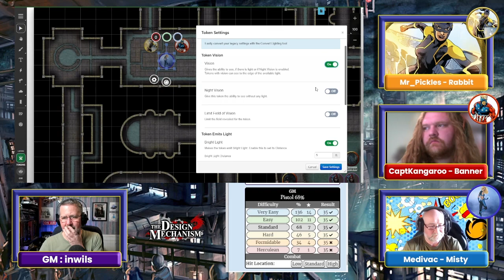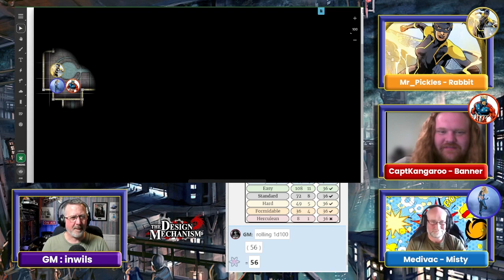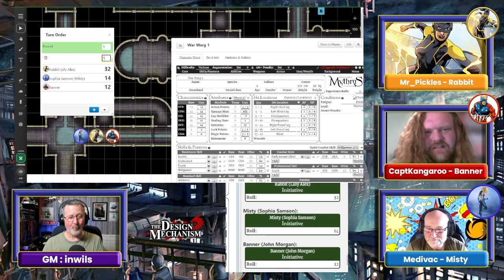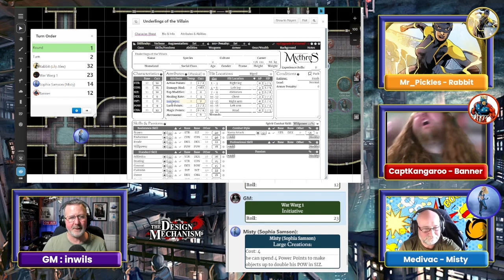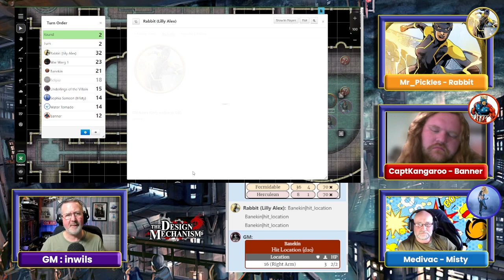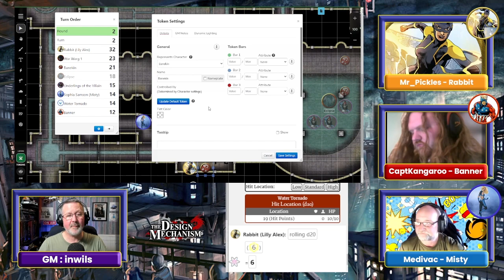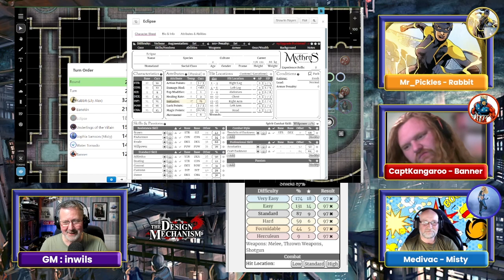🦸🏻‍♂️Destined Actual Play - Relic Hunters #4 🦸🏻‍♀️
The party identify where the Coven may be opening the portal and quickly had to the sewers.

After finding their way to the site, they see there are some people and creatures and black tendrils in their way. But they do what every superhero should do, they suit up and prepare to save Metro City!